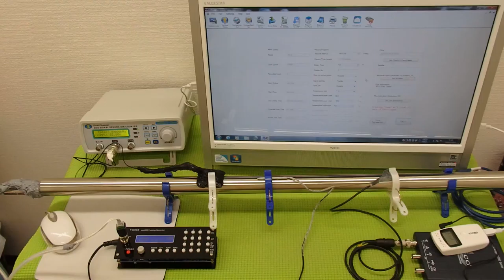超音波と表面弾性波（音圧測定解析システムの応用）